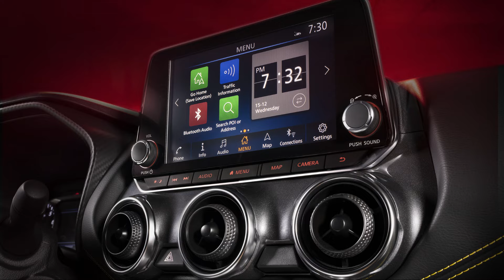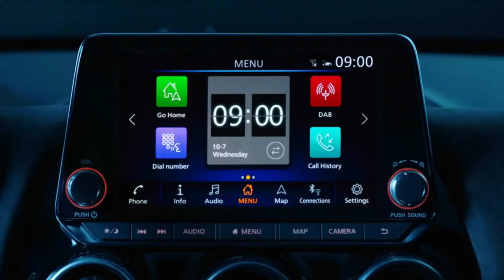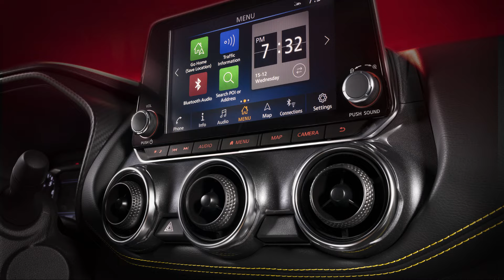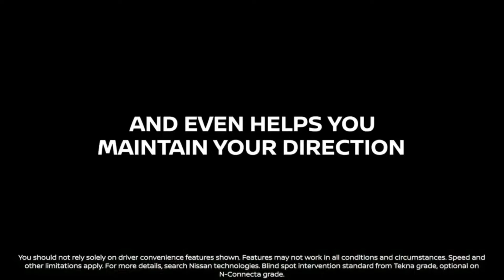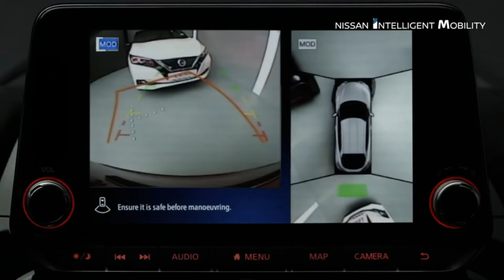New Nissan Juke 2022 & Trim Kiro Special Version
Inside, the seats are upholstered in black fabric with new black and metallic grey syntech leather inserts. In addition to this new material, the front and rear seats feature flashes of yellow in the form of stitching, as do the central armrest, centre console, front door panels and dashboard. The overall effect aligns the interior and exterior appearances. An aluminium plate applied on the centre console, forward of the gear shifter, signifies this Special Version.

“Since the introduction of the first eye-catching personalisation options on the original Juke, we know how much customers appreciate the Juke’s styling, and the way its personality lends itself to playful additions. We wanted to create a special version which looks serious, with added presence and boldness - but that wasn’t sombre or boring. I’m confident the Juke Kiiro will be a great success,” said Arnaud Charpentier, Region Vice President, Product Strategy and Pricing, Nissan AMIEO region.

The special version will be limited to 5000 units across the region, with 500 available to UK customers. Juke Kiiro follows previous special versions Kuro (black) and Shiro (white) of the first generation Juke.

The design for the Juke Kiiro was led by the team at Nissan Design Europe, in central London, where both generations of the segment-busting Juke were designed, as well as Nissan’s other segment-pioneering crossover, Qashqai.

Not just a pretty face
Like the rest of the range, the Juke Kiiro is powered by a 3-cylinder petrol engine which is both efficient and responsive. The 1.0-litre unit features a turbocharger and produces 114PS and 200Nm of torque. A six-speed manual transmission is standard, while a dual-clutch automatic with paddle shifts is also available.

The NissanConnect infotainment system allows customers to use Apple CarPlay® or Android Auto to mirror their favourite smartphone apps on the integrated 8-inch touch screen display.

Drivers can access TomTom Maps & Live Traffic. The Juke's Google Assistant and Amazon Alexa compatibility offers a wide range of commands, including the ability for drivers to send destinations to the car's navigation system by talking to their smart device.